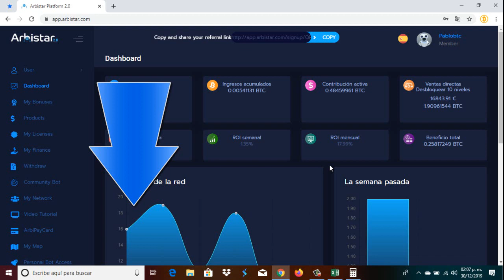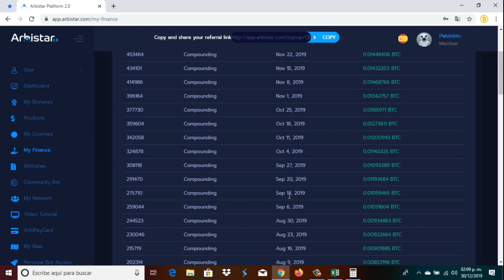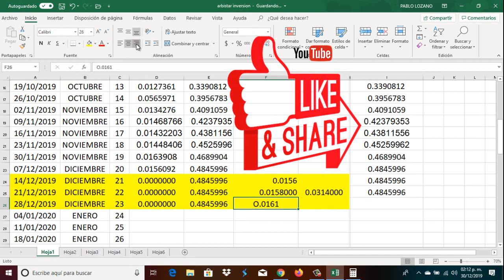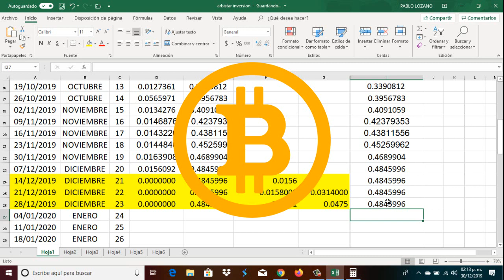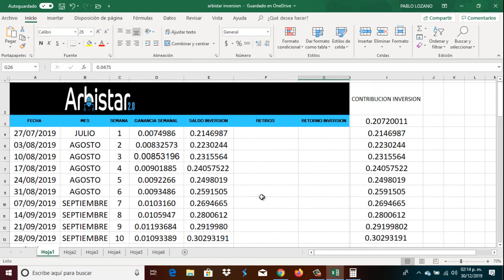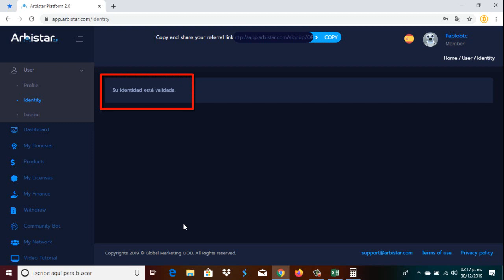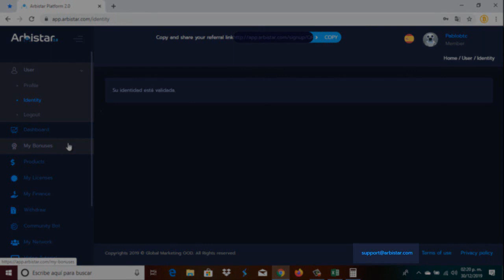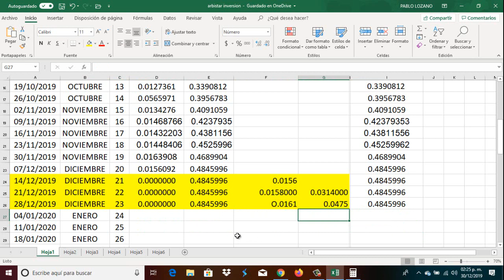Arbistar 2.0 SEMANA # 23 mi tercer retiro directo a mi walleeet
Donaciones DogeCoin: D7yqGayG8njjCerTup7dWcYEZJaQzfN1tD

Donaciones Bitcoin : 3AsDhCjY6YDtqJkv5RcZmfyw19pK7mxAHU